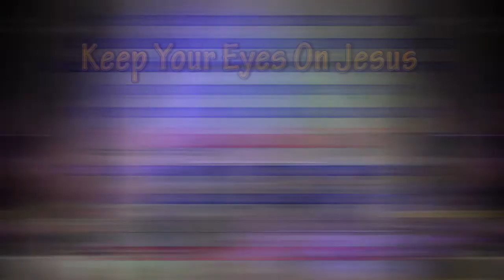Tuesday Night Service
RBC Tuesday Night Service January 5, 2021
Isaiah: Fake Worship